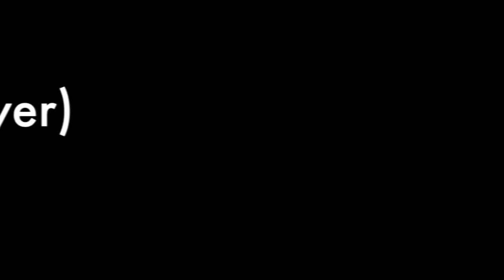Neon (John Mayer) - Yehyun Lee ( Acoustic Guitar )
15 years old, Korean Guitarist, Yehyun Lee
Fingerstyle Guitarist